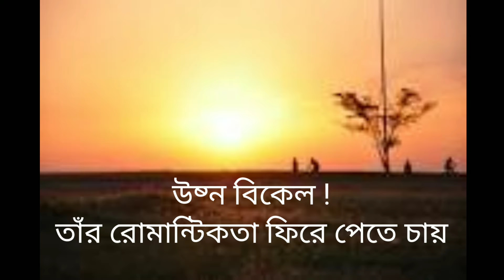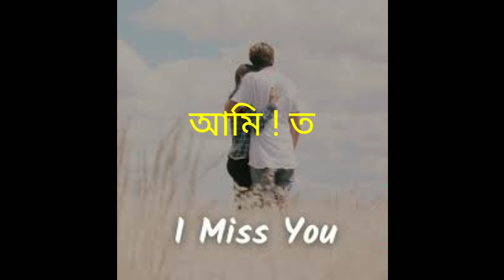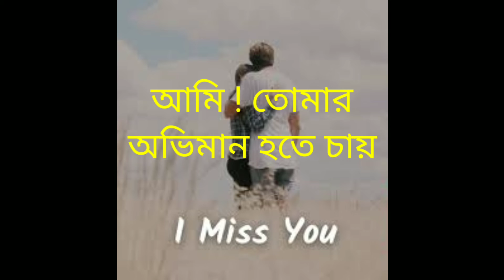What do You Want ? তুমি কি পেতে চাও ? A Short Romantic Poem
আরও সুন্দর সুন্দর ভিডিও দেখার জন্য নিচে দেওয়া লিংকে ক্লিক করুন :-